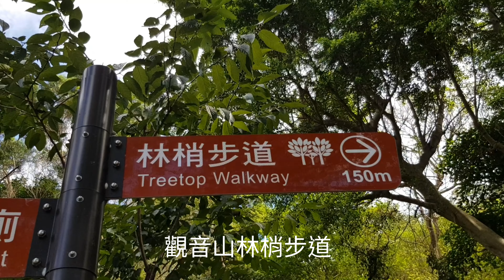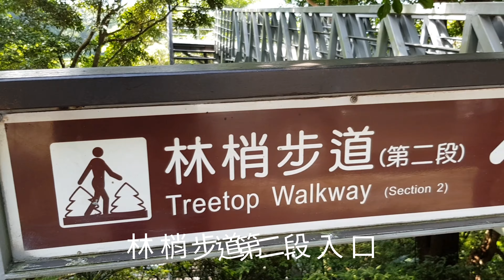【觀音山林梢步道~姐妹淘出遊記】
風和日麗適合出遊的好日子，今天又來到穿梭樹林間走在樹梢上，輕鬆好走的“林梢步道”，空中木棧道一路樹蔭林立，還可眺望城市風貌及遠方山巒美景，視野遼闊心曠神怡。

“林梢步道”讓人不自覺一路哼唱，偶像鳳飛飛小姐經典歌曲“燕兒在林梢”，伴隨優美動聽的歌曲，姐妹淘出遊，說說唱唱，歡笑聲中輕鬆漫遊，好開心。

※向我最喜愛的偶像，台灣國寶歌手鳳飛飛小姐致敬，經典歌曲永遠傳唱。

影片照片拍攝剪輯：淑芬